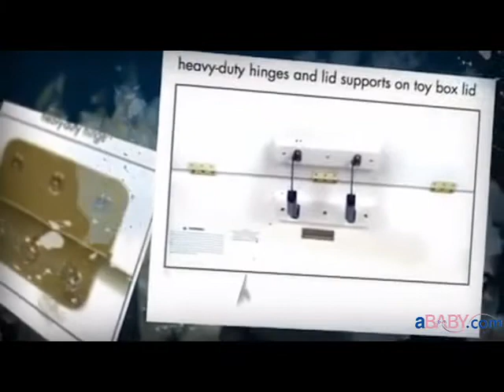aBaby.com- Pirate Treasure Chest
A Place For His Treasures!
This Pirate Treasure Chest will surely bring your child endless adventurous and imaginative play!